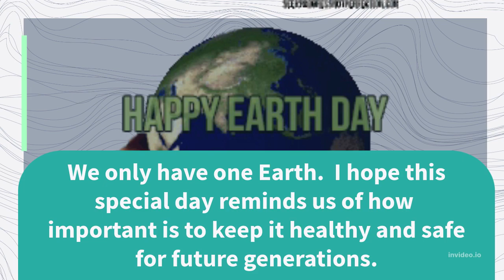Happy Earth Day!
# save earth # Earth Day # Go green # YouTube shorts